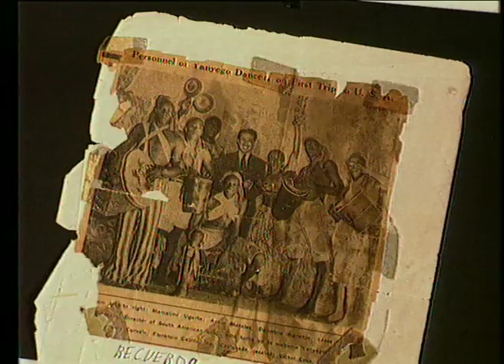Vitico (Trailer, 1995)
un filme documental de Mario Burbano.
21 años no le alcanzaron a Vitico para adaptarse en Alemania. Murió en Berlín con el deseo de regresar a La Habana...